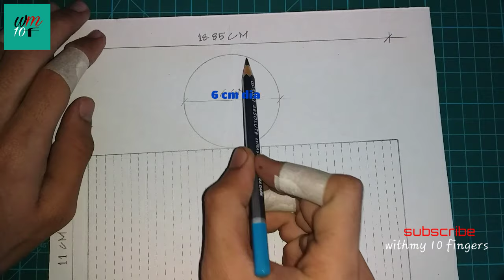How to make cylinder with mount board or cardboard / easyway to make cylinder with mount board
CUTTING MAT

Cutting knife

Steal scale

Mount board sheet